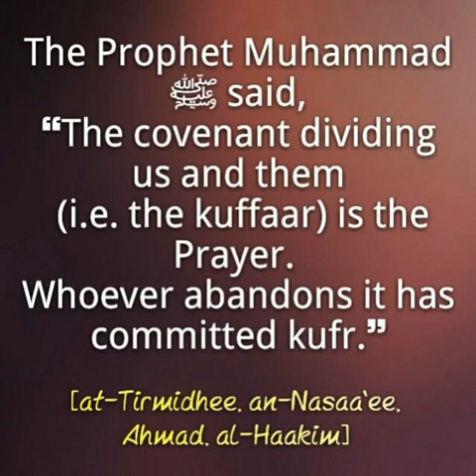Khutbah - 2 l'occasions ki Allaah fine donne nous pour deboute devant Li.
Khutbah Jumu'ah - 05/07/2019
Par Imaam Abu Uwaymir
Masjid Ibnul Qayyim, Mont-Ida